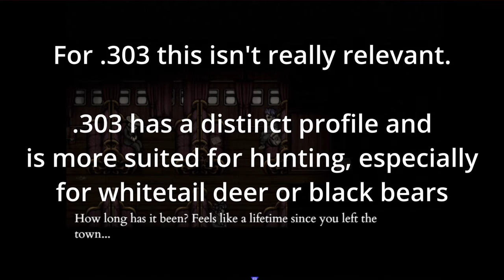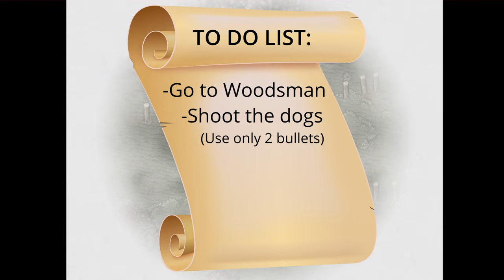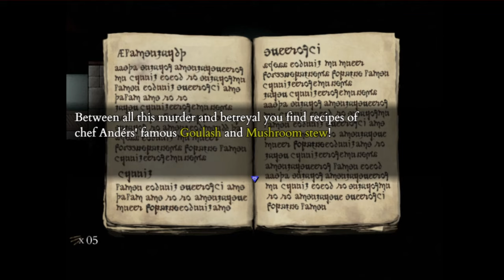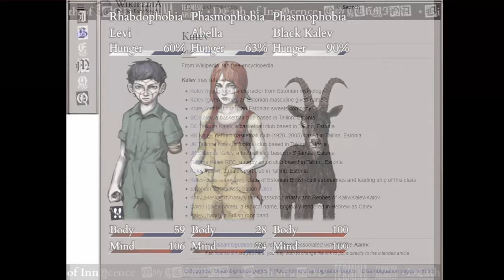Fear & Hunger 2: Termina (Blind Play) ~ Pt. 3: Guns, Guts, & Glory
...And now for something entirely different. This was a lot of work and I'm not entirely sure I'll stick with this style, but I enjoyed working on it a lot. Sorry for the delay, I had a lot going on last week and had no time to edit. The sequence at 9:07 was probably my favorite.

0:00 Intro
0:36 Character History
5:35 Dream Sequence
9:00 Run Start
9:07 Click here
13:15 First Death
13:55 Jki Turso
15:11 Underground with Abella
17:10 Needles
20:27 Second Death
24:24 Third Death
27:11 Needles 2
29:35 The Audacity
30:50 Prehevil Montage
31:39 Night Falls
33:11 The Manor
36:45 Lore Skip and The Priest
38:02 The Mayor
41:12 Marina
45:22 Under the Manor
47:49 Day 2
49:30 Pillars of Clay
51:40 Strangely Familiar
53:21 The G.O.A.T
54:10 The Offering
56:07 Patience
56:32 Mistakes Were Made